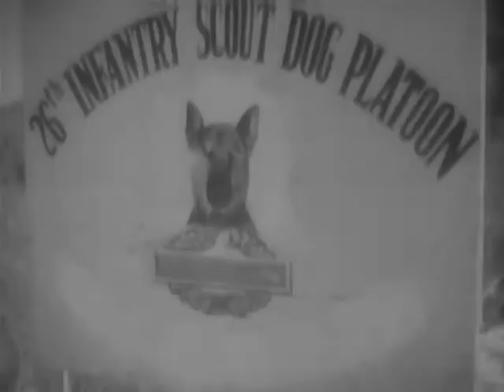26th Infantry Scout Dog Platoon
Local Identifier 111-DD-18-54 - Department of Defense. Department of the Army. Office of the Chief Signal Officer. (09/18/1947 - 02/28/1964) -   - No sound. No date. No description. - Copied by Thomas Gideon